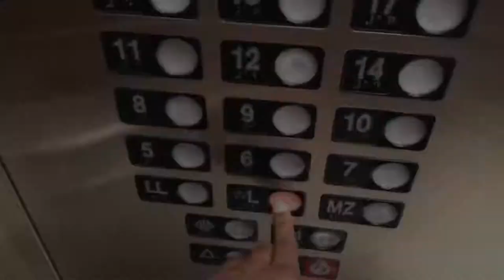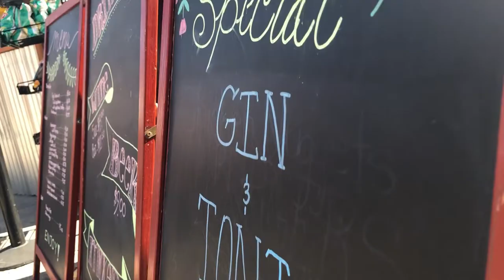Roaming Around Niagara City | Hornblower Niagara Cruise | Niagara Fall Vlog | Day Two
Our mental health is equally important as our physical health. We all need a breather. Life gets tough at times. You get exhausted, you get drained.
It has been a tough few weeks for me. So me and my wife decided to take a two day trip. We decided on letting lose and relaxing for the two days. No work meetings, not household chores. Trying to live in the moment and experience life. Here's what we did on day 2.